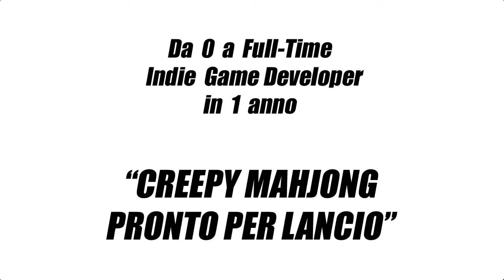Creepy Mahjong Pronto per Lancio su Steam. Da 0 a Full-Time Indie Game Developer in 1 anno - Week 51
Resoconto della settimana N.51 come sviluppatore di video giochi a tempo pieno.

Creepy Mahjong è finalmente pronto per il lancio su Steam!
Se vuoi giocare un mahiong solitaire nuovo ed originale, puoi acquistare Creepy Mahjong qui:

Altri articoli sono presenti nei seguenti negozi.